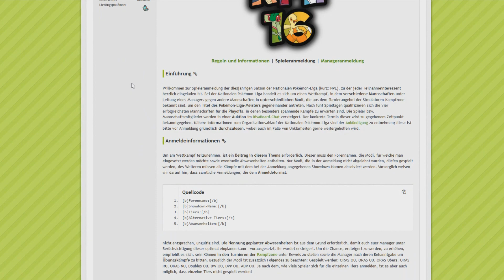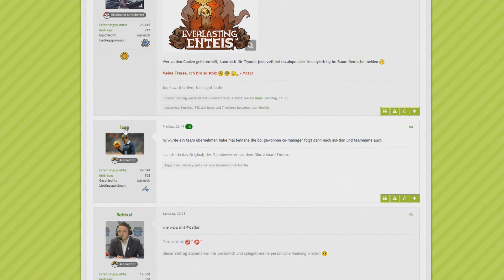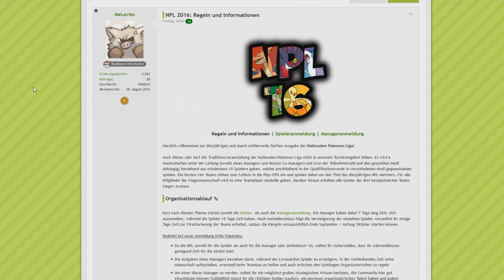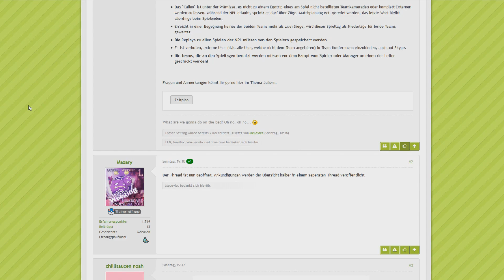Ankündigung - NPL (Nationale Pokémon-Liga) 2016 [Simulator]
Wenn ihr wollt und gut seid, könnte ihr ein Teil meines Teams werden! :)